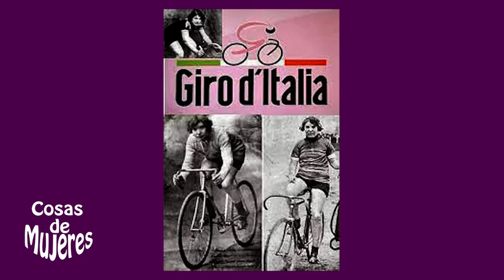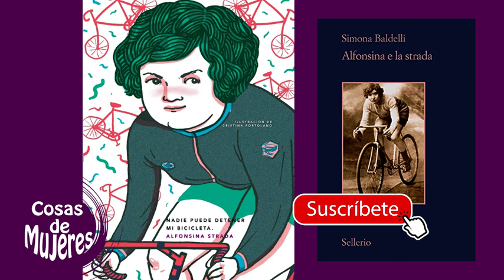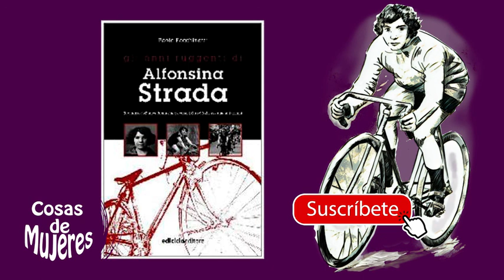🟣ALFONSINA STRADA la 1a MUJER en el GIRO de Italia【BIOGRAFÍAS - Grandes Mujeres】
⭐️⭐️⭐️⭐️ALFONSINA STRADA fue la primera MUJER que compitió en carreras profesionales de CICLISMO. Esta ciclista es la única MUJER que ha participado en el GIRO d' ITALIA hasta el día de hoy.
👉Alfonsina Strada, cuyo nombre completo era Alfonsa Rosa María Morini, fue una ciclista italiana y la primera mujer en competir en carreras profesionales masculinas, como el Giro de Lombardía en 1918 y el Giro de Italia. Es considerada una de las pioneras e impulsoras de la participación femenina en el deporte. Nació el 16 de marzo de 1891 en Castelfranco Emilia, Italia, y falleció el 13 de septiembre de 1959 en Milán. Estuvo casada con Luigi Strada y posteriormente con Carlo Messori.

👉Alfonsina Strada recibió apodos como "Reina del Pedal" y "Diablo con vestido". Su espíritu competitivo la llevó a desafiar a las convenciones de la época y a enfrentarse a los hombres en el ámbito del ciclismo. A pesar de no recibir el reconocimiento y apoyo que merecía, logró competir en importantes carreras y dejó una huella significativa en la historia del deporte femenino.

👉Aquí descubrirás:
¿Qué hizo Alfonsina Strada?
¿Quién fue la primera mujer ciclista?
¿Cuándo murió Alfonsina Strada?
¿Quién fue Alfonsina Strada?
¿Cuál fue el legado de Alfonsina Strada en el ciclismo femenino?
Descúbre quién fue y qué hizo Alfonsina Strada en nuestro 💪💜 Video-Podcast Lila 98
Te regalamos la BIOGRAFÍA de Alfonsina Strada en 13 minutos.